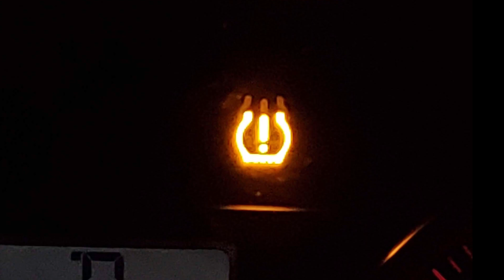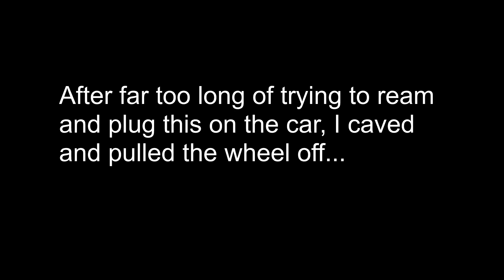Late night tire plug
I got a sheet metal screw in my tire somewhere between work and driving to the gym late at night. Despite it being a relatively cheap process (a $10 tire plug kit did the trick), it was a bit of a pain. Join me in the misery!

Chapters
0:00 - intro
0:43 - pull it out
1:03 - hisssss
1:48 - watch me struggle
2:30 - false hope
2:48 - effort noises
3:00 - plugged
4:21 - mount it up
4:46 - final pump